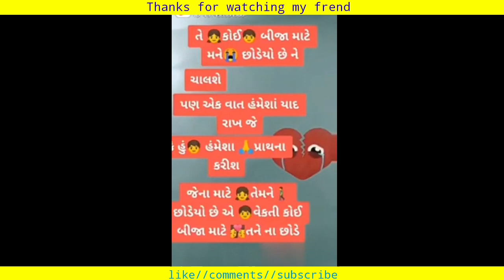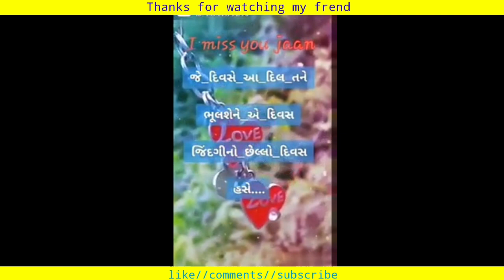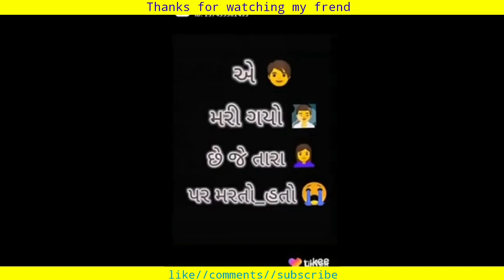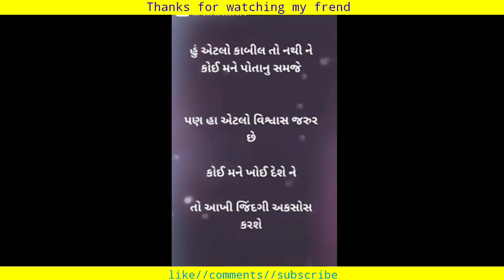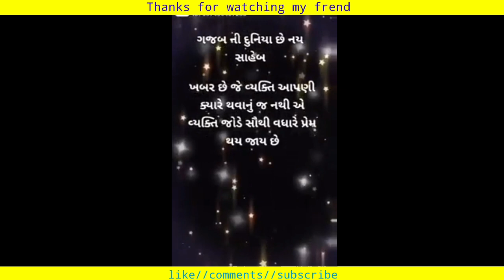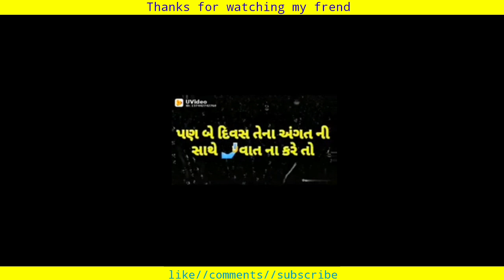gujarati breakup shayari status💔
important Notice👈 कृपया ध्यान दे यह चैनल मनोरंजन के लिये बनाया गया है अगर मैंने आपका कोई गाना अपलोड किया है और यदि आप इसे हटाना चाहते हैं तो यहाँ कुछ करने से पहले हमसे सीधे संपर्क करें - आपके गाने को हटा दिया जायेगा - ईमेल के माध्यम से मुझसे संपर्क करें या यूट्यूब निजी मैसेजिंग सिस्टम।

important Notice👈 कृपया ध्यान दे यह चैनल मनोरंजन के लिये बनाया गया है अगर मैंने आपका कोई गाना अपलोड किया है और यदि आप इसे हटाना चाहते हैं तो यहाँ कुछ करने से पहले हमसे सीधे संपर्क करें - आपके गाने को हटा दिया जायेगा - ईमेल के माध्यम से मुझसे संपर्क करें या यूट्यूब निजी मैसेजिंग सिस्टम। आपसे निवेदन है कि किसी भी तरह के कॉपीराइट स्ट्राइक का उपयोग नa करे धन्यवाद Any Problem Contact me ÷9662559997 👇👇👇👇👇👇👇 Copyright Disclaimer Under section 107 of the copyright Act 1976, allowance is made for 'fair use' for purposes such as Criticism,comment,news reporting,teaching,scholarship,and research, fair use is a permitted by copyright statute that might otherwise be infringing,Non-profit educational or personal use tips the balance in fovar of fair use.